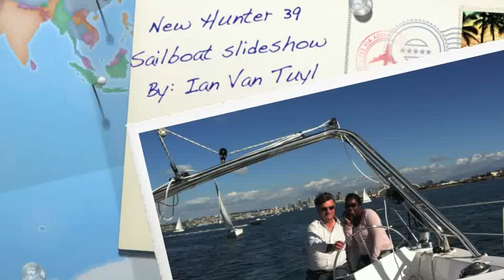Hunter 39 sailboat video slideshow By: Ian Van Tuyl @ IVTyachtsales.com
I put together this video slideshow to show you some key features on the new Hunter 39. I hope that you find it helpful and informative and for additional information on this boat or any Hunter product please feel free to contact me at any time day or night.
Sincerely,
Ian Van Tuyl
Ivtyachtsales.com